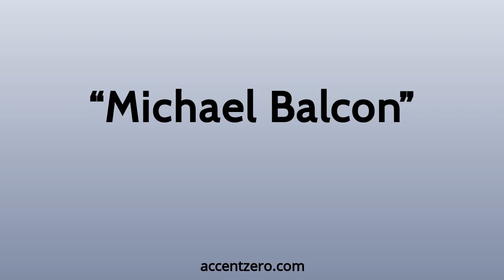Pronounce "Michael Balcon" - Russian accent vs. native U.S.